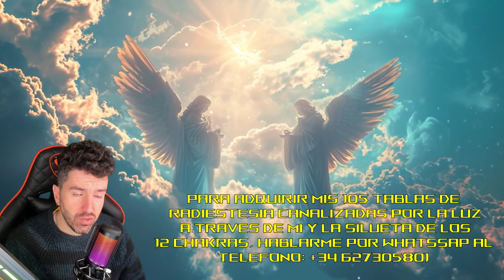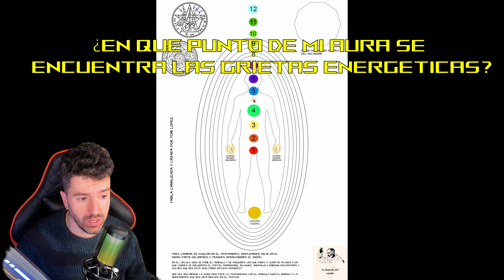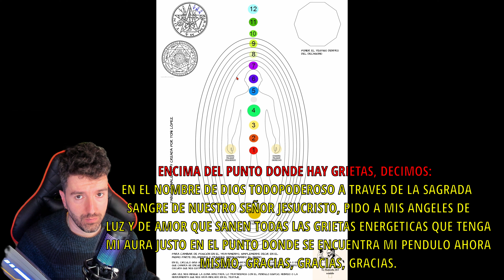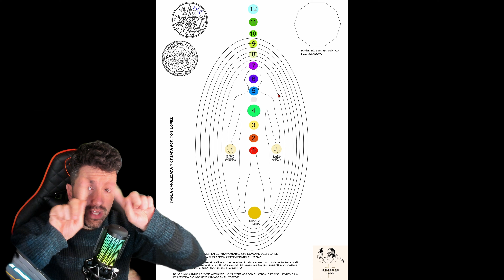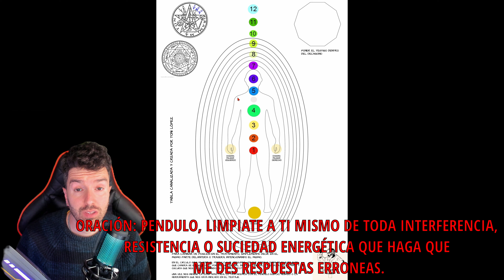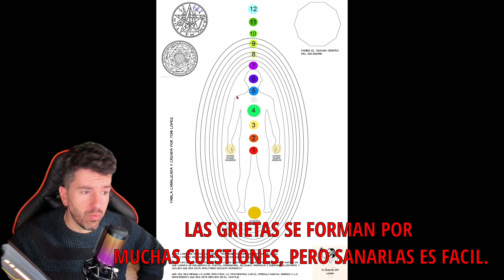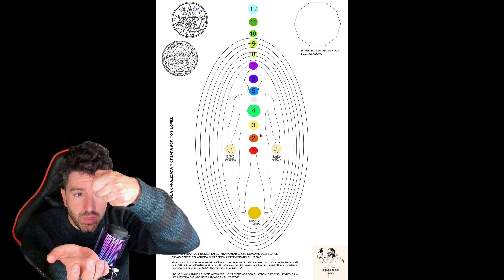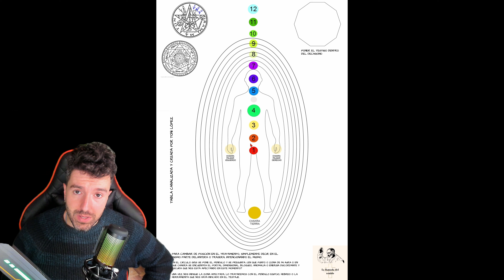EL MEJOR METODO PARA REPARAR TU AURA DE GRIETAS ENERGETICAS EN TAN SOLO 10 MINUTOS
¡APOYA MI CANAL CON TU SUSCRIPCIÓN Y LIKE!!

APORTA tu granito de arena al CANAL con tus DONACIONES, ¡GRACIAS!

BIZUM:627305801